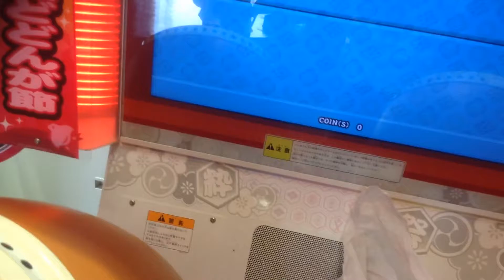【太鼓の達人】ドキドキ胸きゅんおまつりタイム 883打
Player へい？
Camera ふくたい

自己べです。 特に速い打数はナイです。